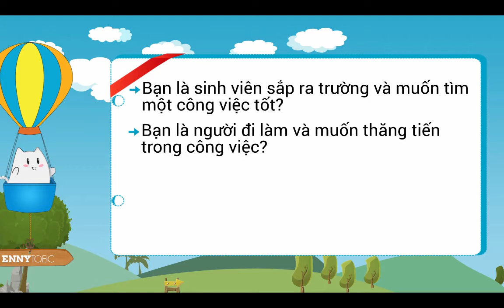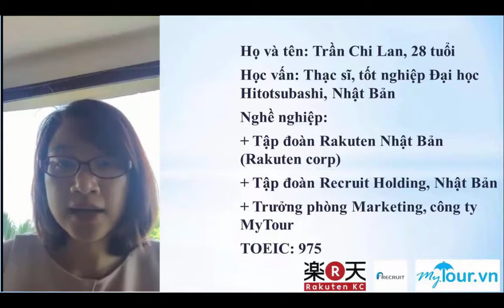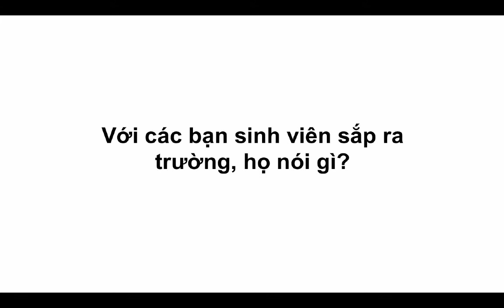Tầm quan trọng của TOEIC - Enny TOEIC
Làm thế nào để không bị thất nghiệp
Làm thế nào để có việc lương cao
Làm thế nào để thăng tiến
Đó là một tiêu chuẩn quốc tế - Enny TOEIC sẽ giúp bạn có tấm bằng 700+ TOEIC dễ dàng